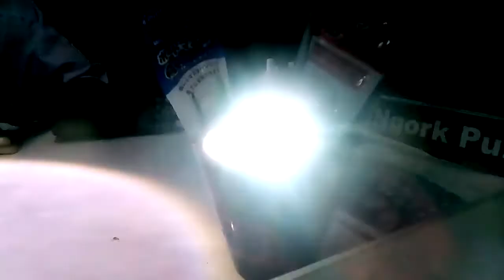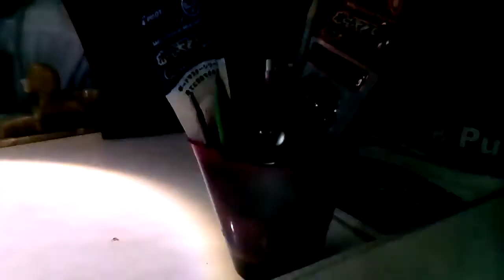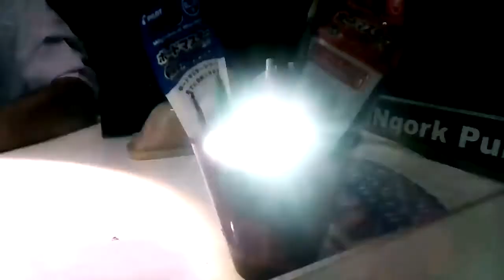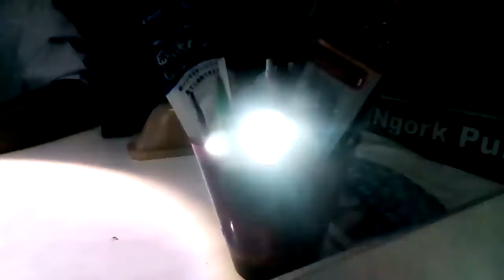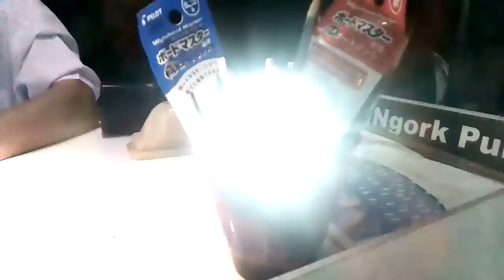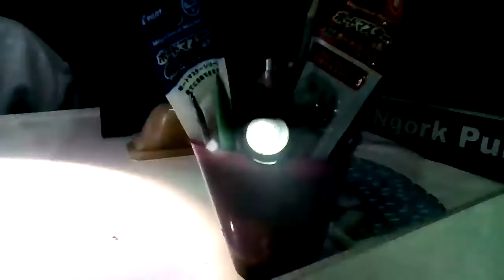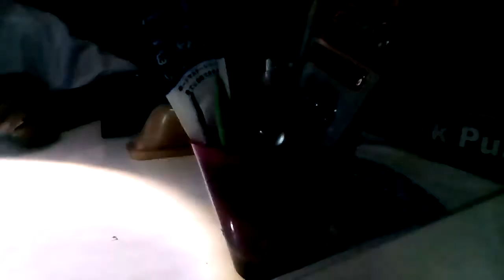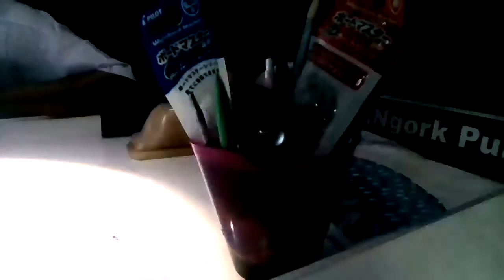EP.1 เข้าใจตัวเรา รักษาตัวเรา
คลิปวันที่ 31 ม.ค  64
พลังงานบริสุทธิ์ ซ่อนอยู่ใน